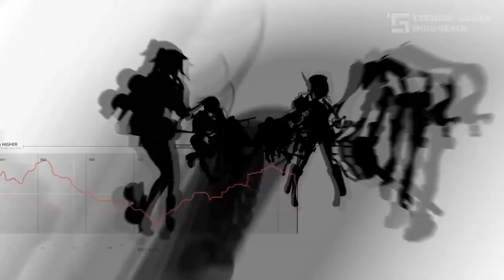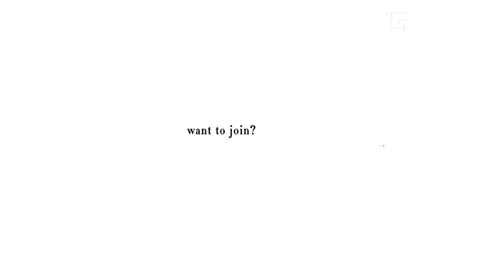Game Anime yang Wajib Kamu Coba di Smartphone Android & iOS - Rekomendasi Game Terbaik 2017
Kami harap Sobat dapat menikmati beberapa rekomendasi game yang telah kami sajikan..

♥ GAME LIST :-
10) 00:53 | Last City: Zombie Girls

Musics:-
00:00 | Whole (Rob Gasser Remix)
03:03 | RetroVision & Domastic - SICC (Radio Edit)
05:42 | ElementD - Giving In (feat. Mees van den Berg)